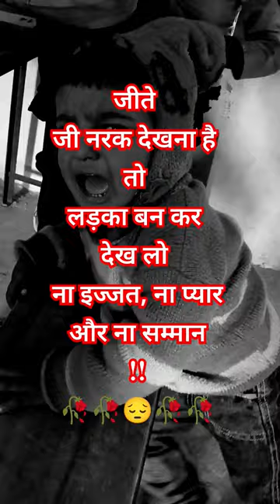shortvideo trending viral viralvideo youtubeshorts youtube ....💔💔😔😔🥀🥀